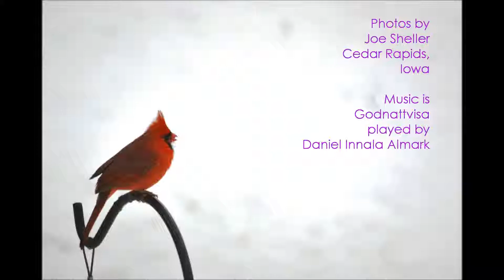January 25 2015 snow and birds in Iowa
After a warm spell, a cold front brought a dusting of snow. Birds attracted by new seeds in my feeders on this snowy morning.